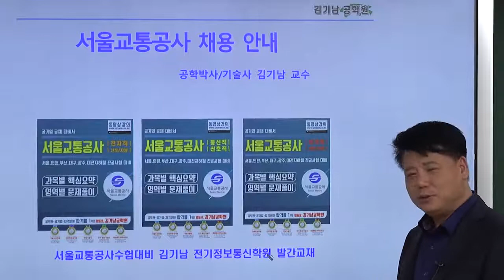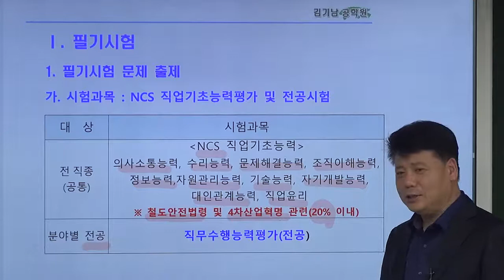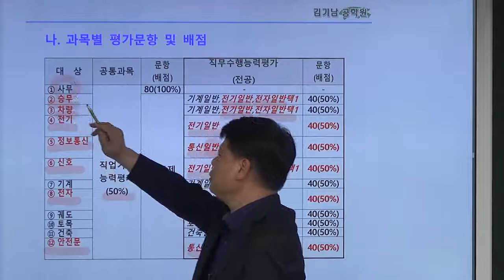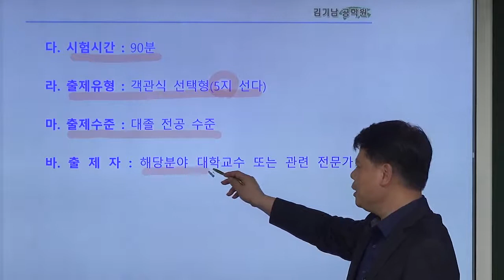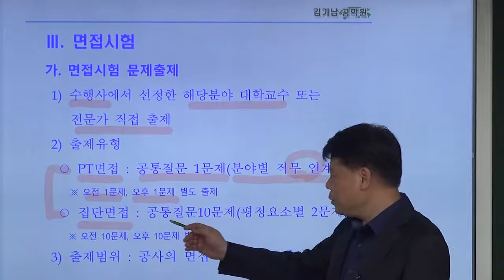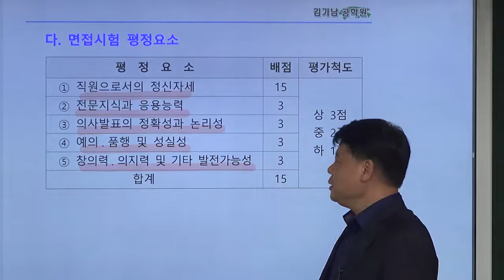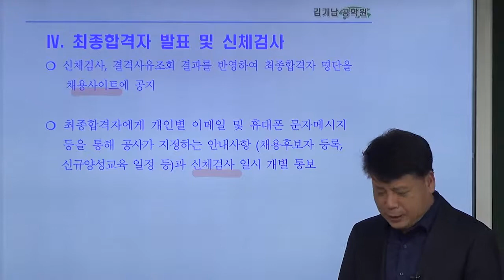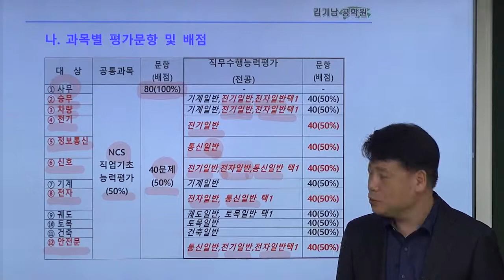서울교통공사 채용안내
Ucampus 김기남공학원은 특성화고 공무원, 공기업(공사) 취업 및 9급/7급 기술직공무원 공채 전문 사이트 입니다.

Ucampus 김기남공학원은 매년 전기, 통신분야에 있어 국내 최고 기술자격인 기술사자격 취득을 위해 노력하고 있으며,

Ucampus 김기남공학원은 공학인을 위한 살아있는 국내유일의 공학 전문교육기관입니다.

온라인 교육의 힘, Ucampus 김기남공학원은 여러분과 함께 성장합니다.